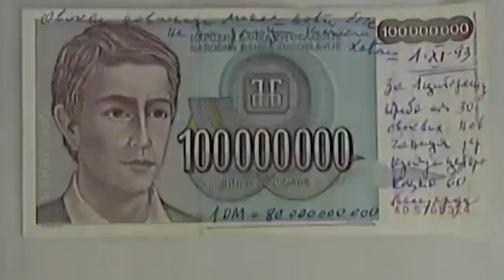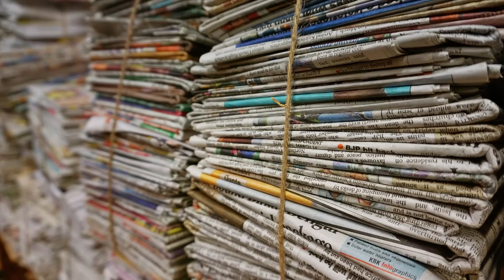DEVEDESETE - ep 1 - Prolog - (TV Happy 08.10.2021)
Devedesete - serijal u vise epizoda, s autenticnim svedocenjima ljudi iz vremena devedesetih. Licnosti, koje su obelezile ovaj period tranzicije Srbije i regiona, do tada nevidjenu dimenziju muzike, medija, visepartijskog sistema, porodice Milosevic, ali i vreme ratova, kriminala i zemlje koja se snazno borila za ono sto joj pripada. Dokumentarna forma, kroz koju cemo podsetiti gledaoce na fenomen devedesetih godina, o kojima se i danas prica, a narastaj, iz prve ruke upoznati ovim delom istorije

Gosti: Dušan Dunđer - Stručnjak za bezbednost i diplomatiju
Dragoslav Bokan - Predsednik Instituta za nacionalnu strategiju, publicista, književnik i režiser
Nikola Šainović - Nekadašnji premijer Srbije i potpredsednik vlade Jugoslavije
Siniša Vučinić - Političar
Prof Uroš Šuvaković - Član upravnog odbora udruženja "Sloboda" i profesor Beogradskog univerziteta
Vanja Bulić - Novinar, voditelj i pisac
Ivan Ivanović "Juice" - Pevač
Marko Bulat - Pevač
Gradiša Katić - Urednik lista "Afera"
Toma Fila - Advokat
Vladimir Đukanović - Advokat
Časlav Ristić - Forenzičar
Branko Obrenić - Nekadašnji osuđenik
Marko Lopušina - Novinar i publicista